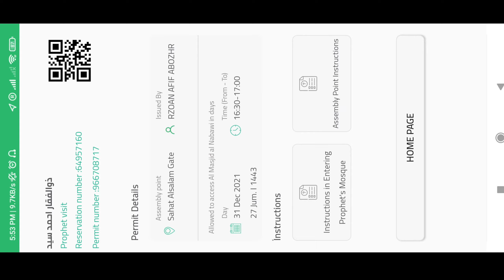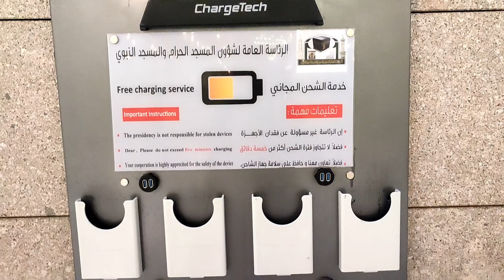Ziyarath E Masjid E Nabawi Madina 31-12-2021